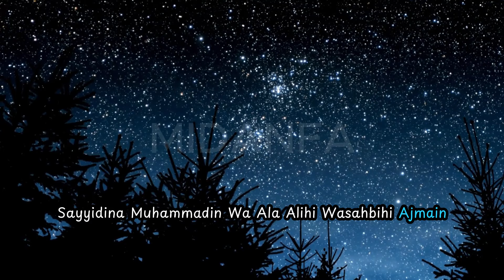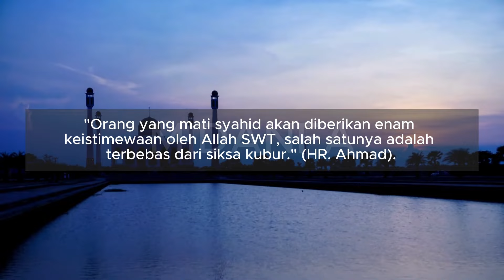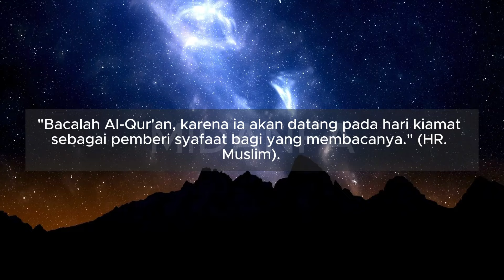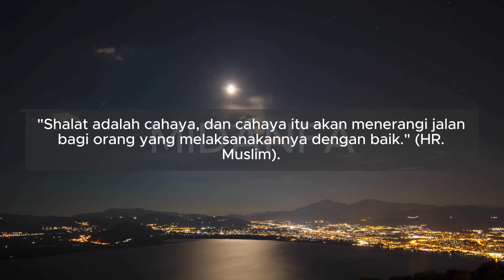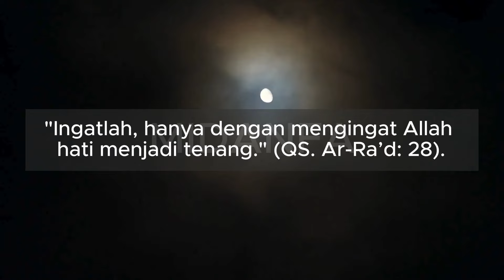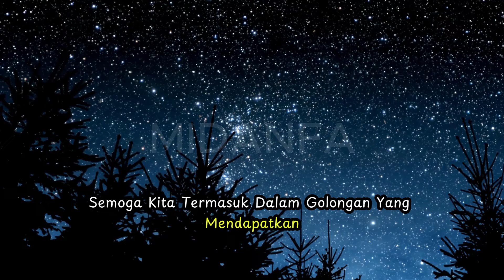Terbebas dari Pertanyaan Kubur: Inilah 5 Golongan Orang yang Mendapatkan Rahmat Allah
Pertanyaan kubur adalah salah satu tahap yang harus dilalui setiap manusia setelah kematian, dan terbebas darinya adalah sebuah keberuntungan besar